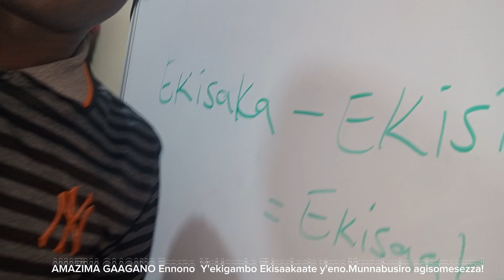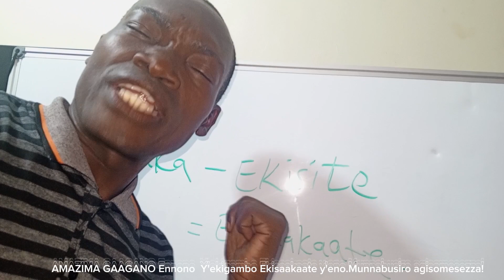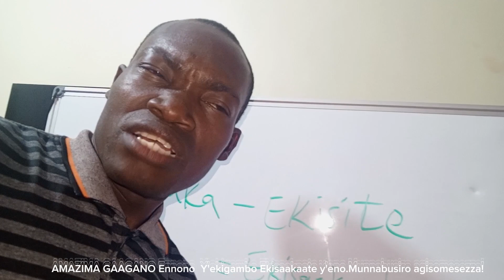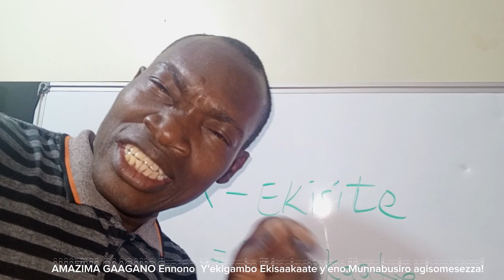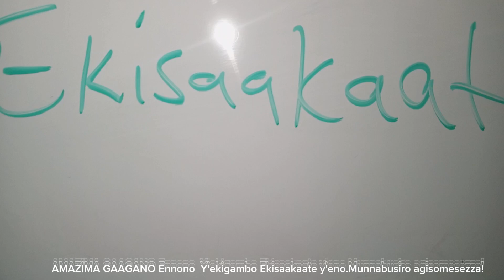•DDALA KISAAKAATE?WUUNO OMUSOMESA OMUKENKUFU MUNNABUSIRO ATULAZE EKISAAKAATE EKITUUFU NE KWE KYAVA!